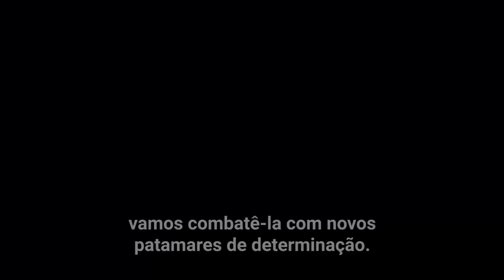“Corrupção é criminosa, imoral e a maior traição à confiança pública”, diz chefe da ONU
Em uma declaração feita nesta quinta-feira (15) sobre o problema da corrupção no contexto da resposta à pandemia de COVID-19, o secretário-geral das Nações Unidas afirmou que a corrupção “é criminosa, imoral e a maior traição à confiança pública”.

“É ainda mais prejudicial em tempos de crise, como a que o mundo está a assistir agora com a pandemia da COVID-19”, disse António Guterres.

Guterres lembrou que a resposta ao vírus está criando oportunidades de “explorar a fraca supervisão e a transparência inadequada, desviando fundos das pessoas num momento de maior necessidade”.

“Os governos podem agir apressadamente sem verificar os fornecedores ou determinar preços justos. Comerciantes sem escrúpulos vendem produtos defeituosos, como ventiladores com defeito, testes mal fabricados ou medicamentos falsificados. E o conluio entre aqueles que controlam as cadeias de abastecimento levou a custos exorbitantes de bens muito necessários, distorcendo o mercado e negando a muitas pessoas um tratamento que salva vidas”, detalhou.

Ele pediu união para impedir este tipo de “roubo e de exploração”, pedindo a repressão aos fluxos financeiros ilícitos e aos paraísos fiscais, o combate aos interesses instalados que se beneficiam do sigilo e da corrupção, bem como “máxima vigilância sobre como os recursos são gastos em nível nacional”.

“Juntos, devemos criar sistemas mais robustos que sejam responsáveis, transparentes e íntegros, sem demora. Devemos responsabilizar os líderes. Os empresários devem agir com responsabilidade. É essencial ter um espaço cívico vibrante e acesso aberto à informação. E devemos proteger os direitos e reconhecer a coragem dos delatores que denunciam irregularidades”, pediu António Guterres.

Segundo ele, os avanços tecnológicos podem ajudar a aumentar a transparência e a supervisionar melhor a aquisição de produtos médicos. Ele também pediu mais apoio e empoderamento para os órgãos anticorrupção.

As próprias Nações Unidas, afirmou, continuam a dar prioridade à transparência e à responsabilidade, dentro e fora da resposta à COVID-19.

“Para muitas pessoas em todas as regiões, a corrupção tem sido, há muito tempo, uma fonte de desconfiança e de raiva em relação aos seus líderes e governos. Mas a corrupção em tempos da COVID-19 tem o potencial de minar seriamente a boa governança em todo o mundo e de nos desviar ainda mais do nosso trabalho de alcançar os Objetivos de Desenvolvimento Sustentável”, acrescentou.

Guterres fez um apelo a governos e líderes para que sejam transparentes e responsáveis e que utilizem as ferramentas fornecidas pela Convenção das Nações Unidas contra a Corrupção.

A Convenção mencionada pelo secretário-geral entrou em vigor em dezembro de 2005. Atualmente, tem 187 Estados Partes – países que aderiram e ratificaram o tratado internacional.

A Convenção das Nações Unidas contra a Corrupção é o único instrumento anticorrupção universal e juridicamente vinculativo. Sua abordagem de longo alcance e o caráter obrigatório de muitas de suas disposições o tornam uma ferramenta única para desenvolver uma resposta abrangente à corrupção.

Por meio de cinco áreas principais – medidas preventivas; criminalização e aplicação da lei; cooperação internacional; recuperação de ativos; e assistência técnica e intercâmbio de informações –, a Convenção cobre muitas formas diferentes de corrupção, como suborno, tráfico de influência, abuso de funções, bem como vários atos de corrupção no setor privado.

“À medida que uma velha praga assume novas formas, vamos combatê-la com mais determinação”, concluiu Guterres.